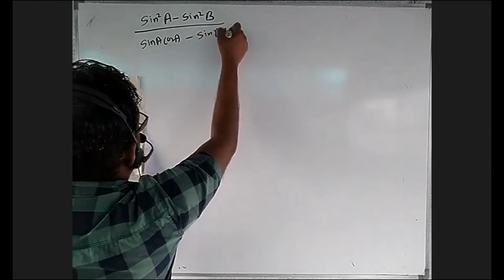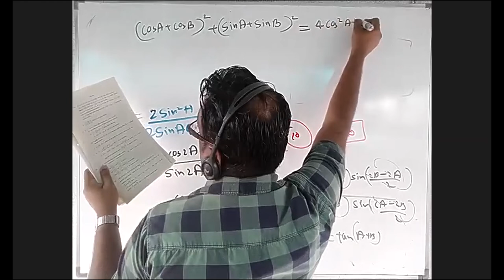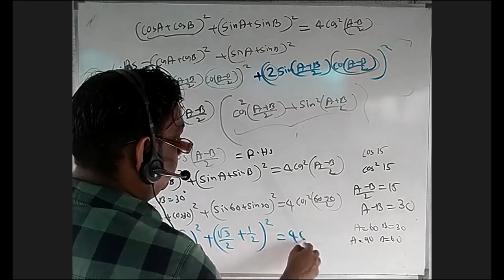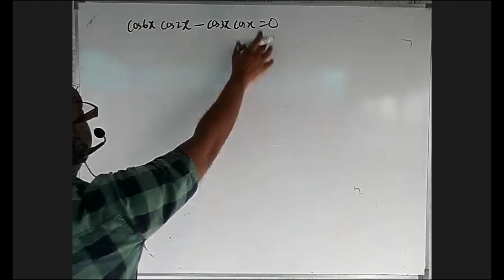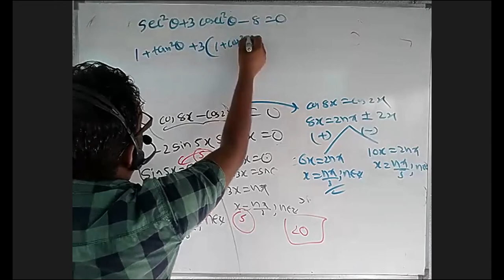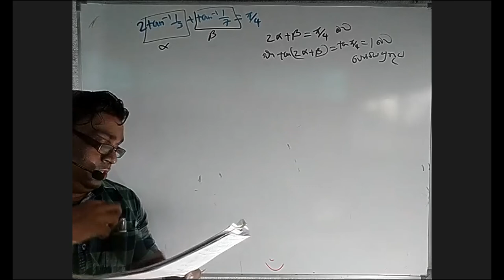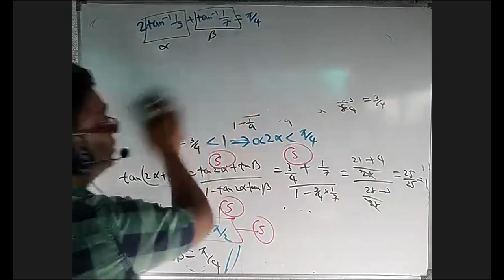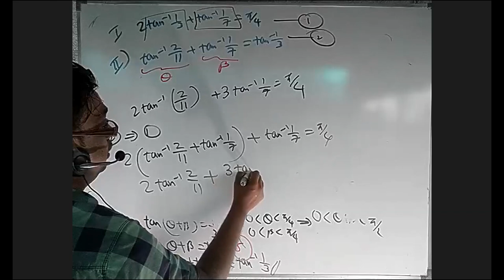2023 Special test paper August question 13 discussion SURANGA DELPAGODA